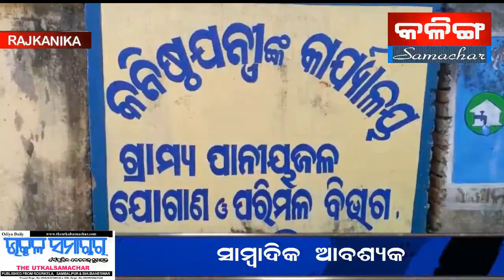THE KALINGASAMACHAR TV NEWS RAJKANIKA PANIYA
RAJKANIKA PANIYA WATER PROBLEM